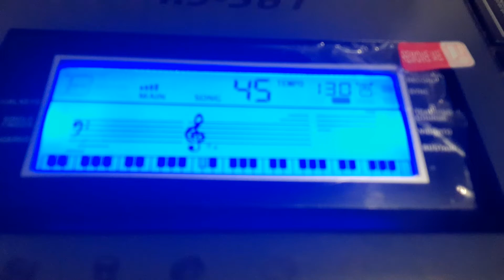Piano Rockjam RJ-561 - Demo 46